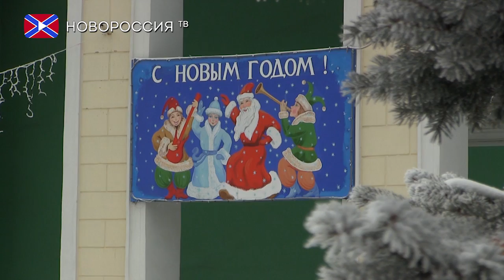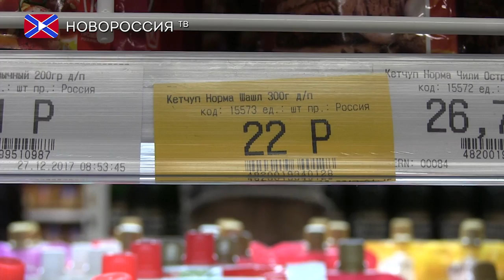Открытие двух фирменных магазинов "Геркулес-MOLOKO"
До наступления Нового 2018 года осталось совсем немного. И большинство граждан Республики спешат приобрести продукты к праздничному столу, а также подарки своим родным и близким.
Как нельзя, кстати 29-го и 30-го декабря свои двери гостеприимно распахнули два новых магазина торговой сети «Геркулес-MOLOKO» в Харцызске и в Кировском.
Невзирая на пасмурную погоду, на открытие собралось большое количество людей. Для каждого посетителя сотрудники магазина подготовили розыгрыш призов, акции и скидки. На мероприятии все детки вместе со своими родителями могли сделать себе оригинальный аквагрим, развлекаться с мыльными пузырями. Самые маленькие гости мероприятия водили хоровод с Дедом морозом и Снегурочкой. Кроме того, все дети получили приятные подарки в виде воздушных шаров и конфет.
 «Геркулес-MOLOKO»- стремительно развивающаяся торговая сеть, которая ежедневно радует своих покупателей приятными ценами, скидками, выгодными акциями и приветливым персоналом.
На прилавках этих магазинов можно найти продукцию собственных торговых марок «Геркулес», которая отмечена желтыми ценниками и продается по специальной выгодной цене. И это не только молочная и мясная продукция, но и полуфабрикаты, консервы, а также разнообразные кондитерские изделия.
Самое приятное, что здесь можно приобрести все необходимые продукты к праздничному столу и даже больше.
В новом магазине "Геркулес-MOLOKO" представлен широкий ассортимент товаров: молочная продукция, рыба, консервы, полуфабрикаты, кондитерские, мясные и хлебобулочные изделия; пестрят разнообразием также полки с напитками и соками. И как же без мнения самых дотошных и придирчивых покупателей среднего пенсионного возраста?
Подготовка к встрече Нового года всегда приятный и кропотливый процесс. Нужно всё купить и ни о ком не забыть, но как бы там ни было, в ожидании сказочного и волшебного праздника люди становятся чуточку добрее и им непременно хочется подарить хорошее настроение окружающим и поздравить их с наступающим Новым годом.
В конце мероприятия каждый покупатель смог принять участие в розыгрыше призов, оставив свой чек в лототроне. Получить бесплатное молоко, сметану или ряженку могли все кто, принял участие в акции.  В этот день все посетители магазина получили заряд положительных эмоций и отличное настроение к Новому году.
И конечно не обошлось без Дедушки мороза, который поздравил всех посетителей магазина и телезрителей.